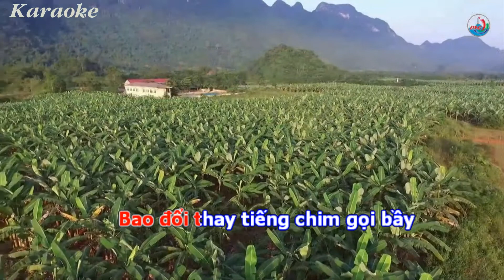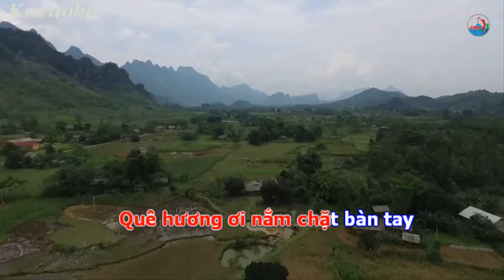Karaoke Phong Quang bản tình ca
Lời thơ: Lý Thái Chu
Nhạc: Ngọc Chấn